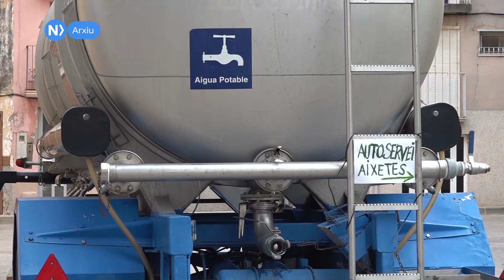Ulldecona instal·larà una planta d'osmosis per a solucionar el problema de l'aigua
L’Ajuntament d’Ulldecona, després de reunir-se amb l’Agència Catalana de l’Aigua, ha comunicat que s’instal·larà una planta d’osmosis com a solució provisional al problema de l’aigua. Actualment, estan en tramitació administrativa i a l’espera dels permisos necessaris per a poder començar la instal·lació.